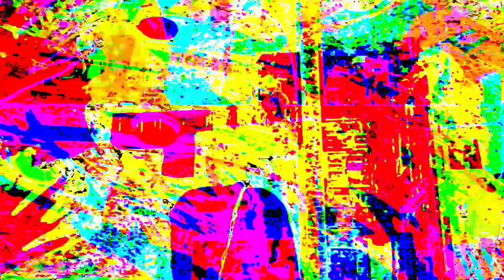[EPILEPSY WARNING] Movie 23 07 13 12h03m10s